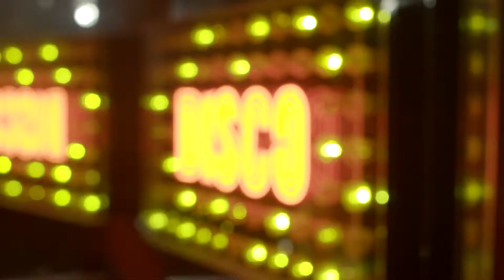Pryzm 2016 - Charlie Hedges